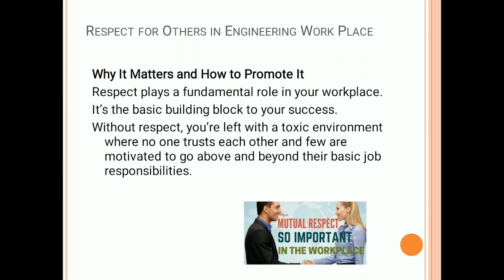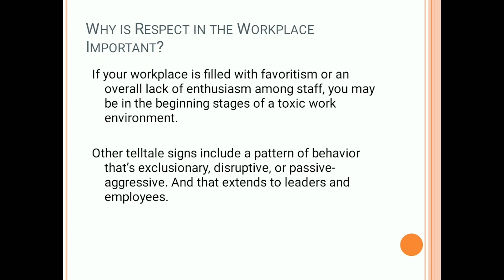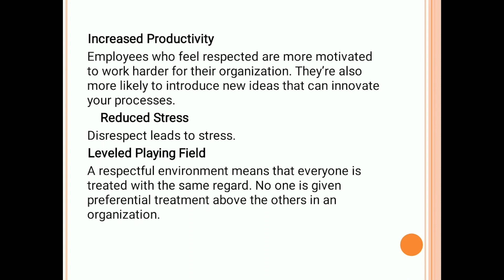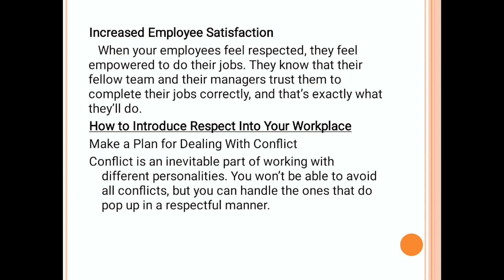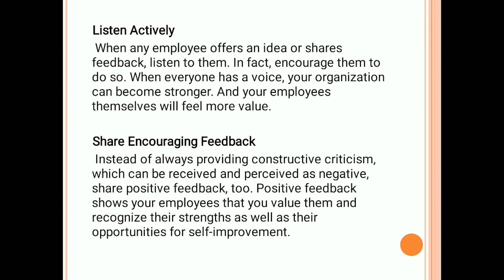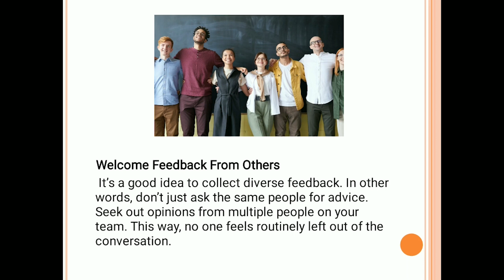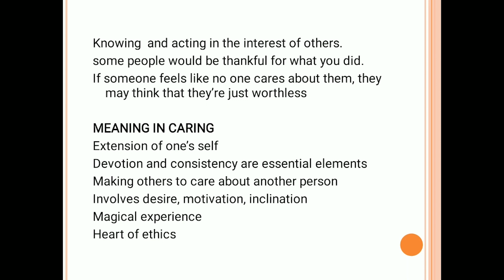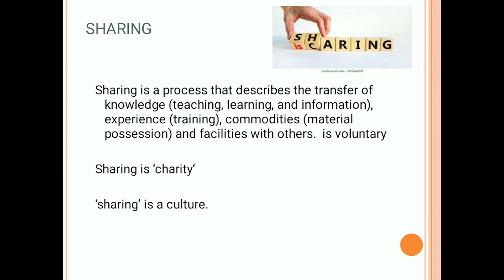PROFESSIONAL ETHICS- UNIT -1-respect for others